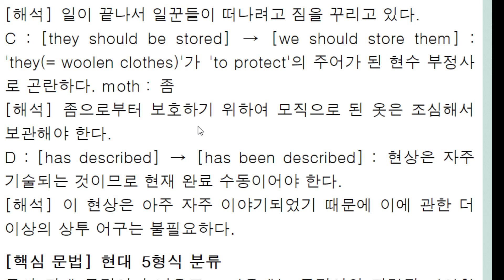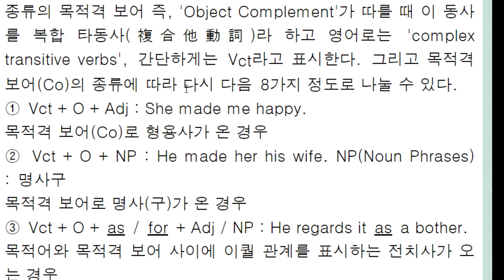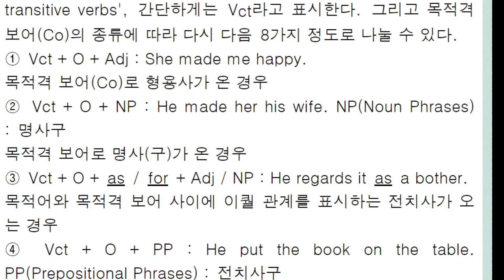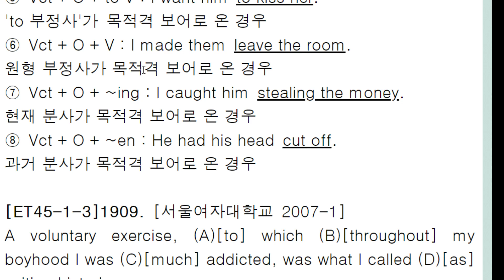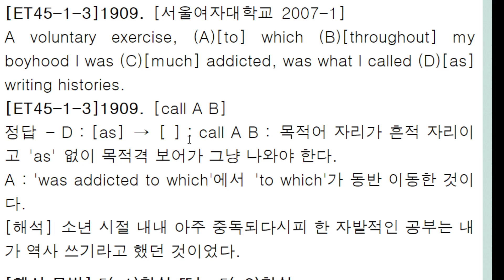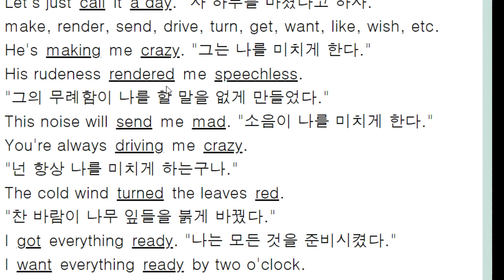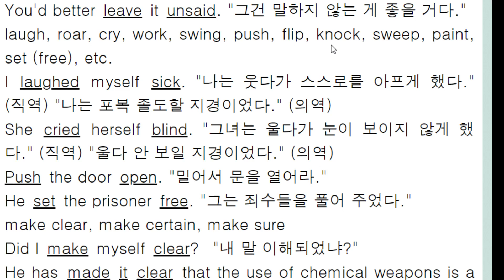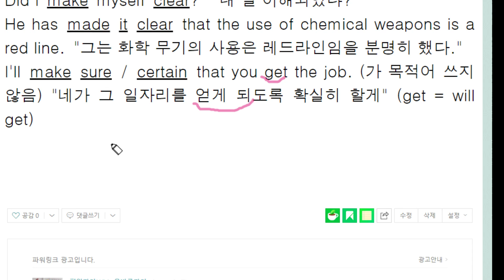편입 문법 3,000제+ 강의 367회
5형식  8가지